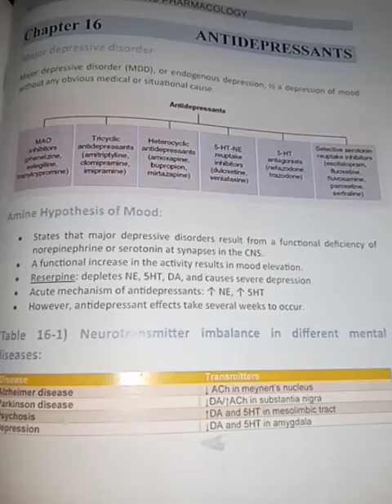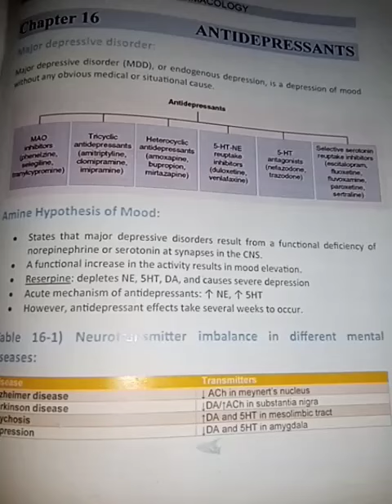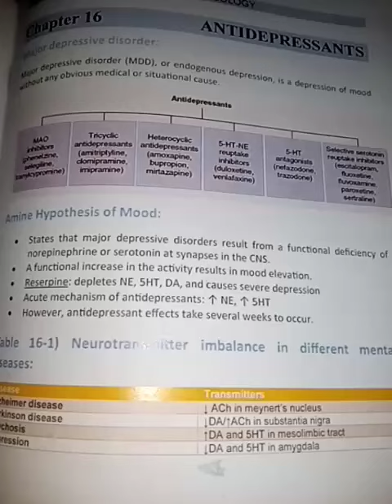ANTI-DEPRESANTS || CLASSIFICATION || TT MED-CLUB